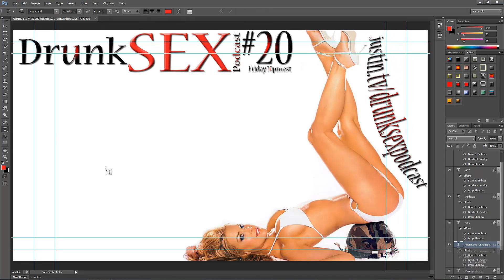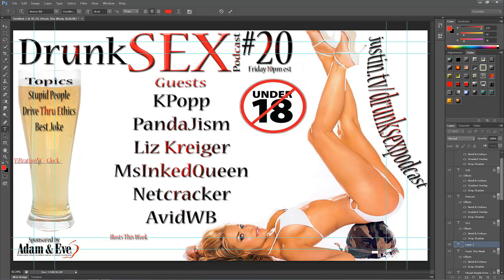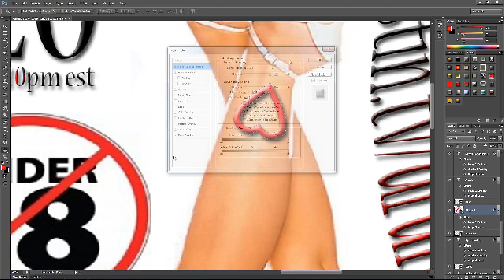Drunk Sex Podcast #20 Speed Art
Drunk Sex #19